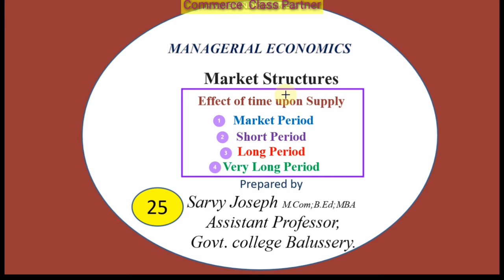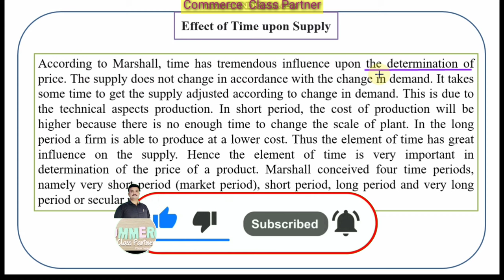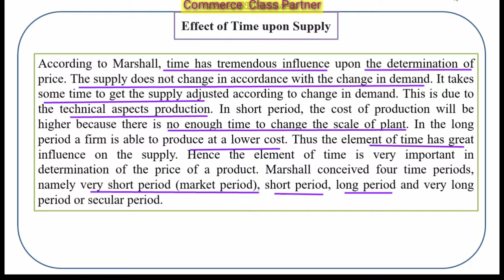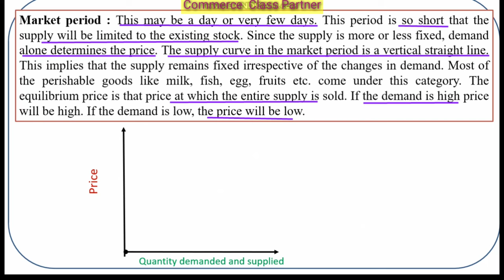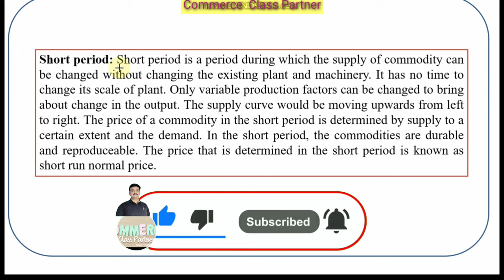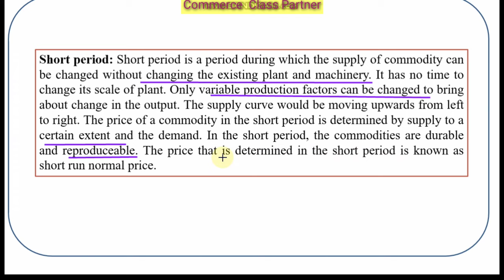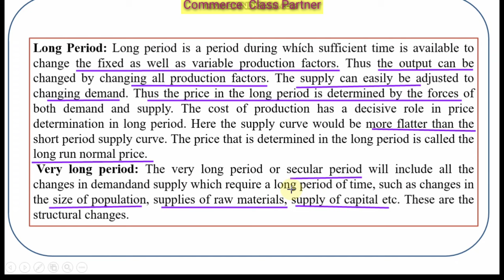Effect of time upon Supply ​Market Period Short Period Long Period Very Long Period Malayalam